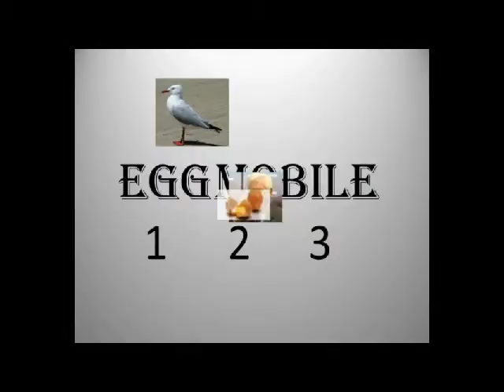Magical fish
A great new adventure with jerry read.